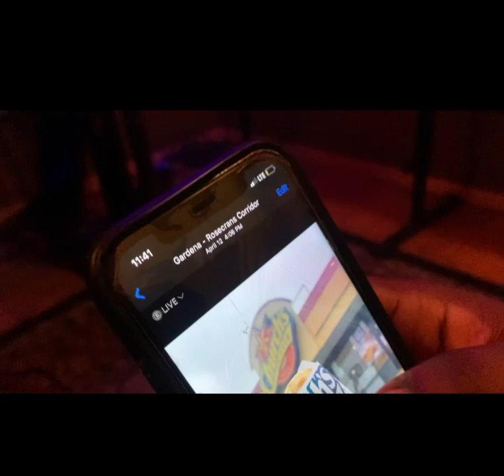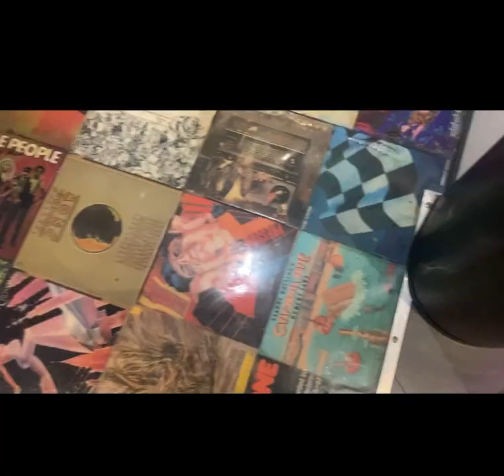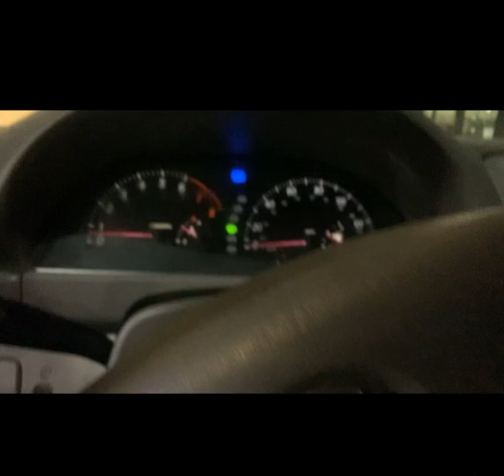Duce say sexy red ain’t sexy🤣 vlog #289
What’s good y’all it’s Ben a while but I’m back with the vlogs and dropping music videos😁…..